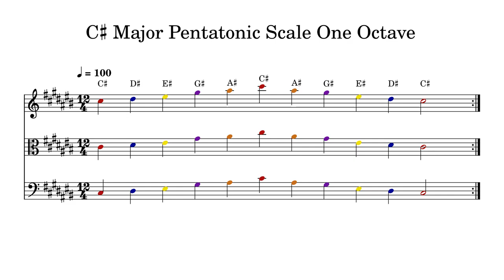C♯ C Sharp Major Pentatonic Scale One Octave at 100bpm Backing Track Color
Play or sing along. This track features double bass, cello, viola and violin playing C♯ C Sharp Major Pentatonic Scale One Octave at 100bpm. Sheet music is provided on G treble clef, C alto clef and F bass clef.